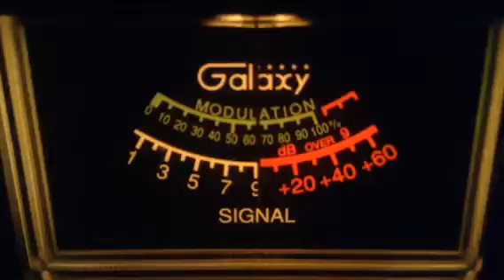705-Al,454-Va,455-Nc,Spark o Matic-Al,Busy Bee-Me,181-Va